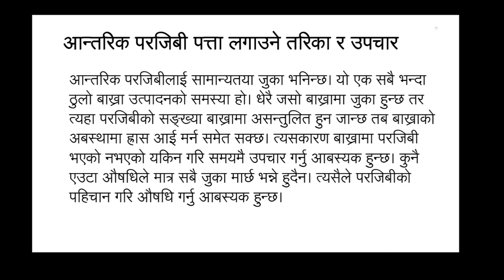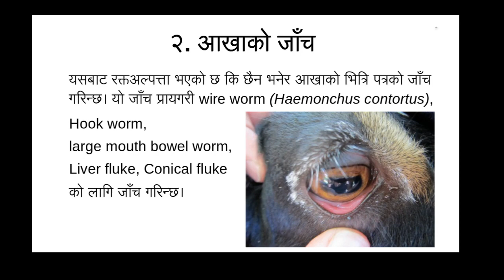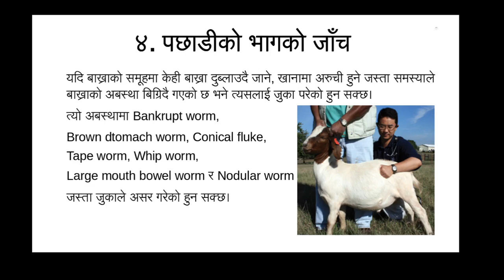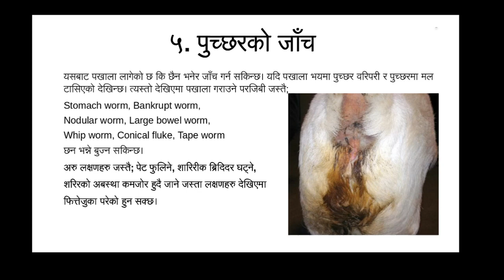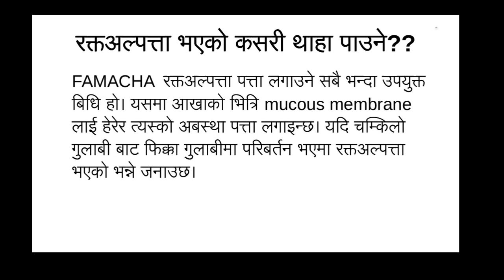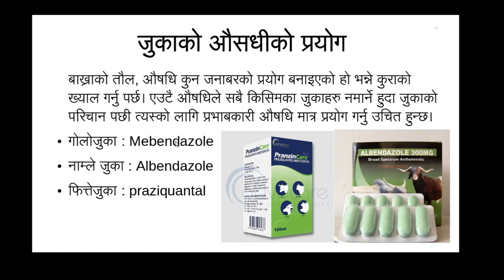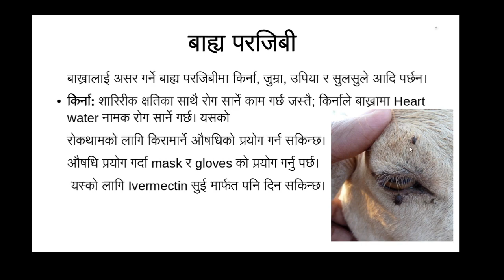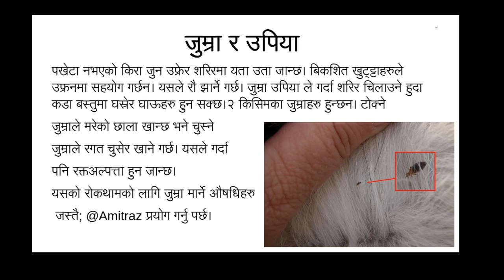बाख्राका आन्तरिक बाह्य र परजिबीको परिचय र समाधानको उपाय (External and Internal Parasites of goat)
This video includes internal and external parasites of goat and it's treatment and control measure.
we include how to recognizes the parasitism in goat and method to find out the Anaemia in goat.